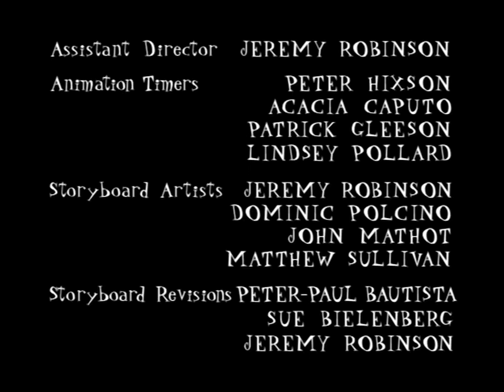106 Andy Gets a Promotion or How to Get Head in Business Without Really Trying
This is the Mission Hill Preservation rip with the original licensed soundtrack restored, but AI upscaled to look better on newer TVs.

Uploaded without permission under Fair Use to help preserve this incredible show and be referenced as teaching material for storytellers, animators, content creators and actors, etc. One of the best animated series, full of soul, creativity and great music. historic broadcast that apparently had the first gay kiss on American television and was the last hand drawn animated series. deserved way more seasons.